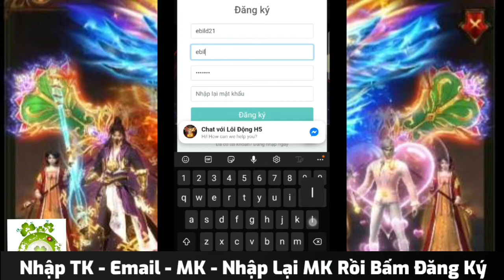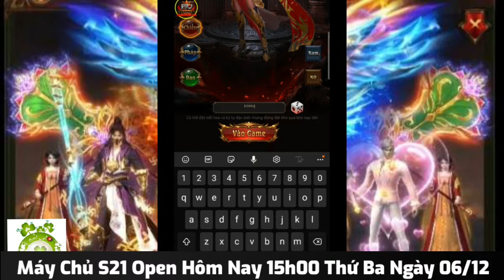Lôi Động H5 Việt Hóa Open S21 Hôm Nay | Free VIP33 + 22.222.222KNB & Tặng BMW, Ngoại Trang VIP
🔥LÔI ĐỘNG H5-TRUYỀN KỲ TÁI HIỆN🔥 KHAI MỞ SEVER 21 🔥
🎉 Free VIP 33 + BMW + 22222222 KNB + LEVER 101
🔰Bản New Hot :
- CỰC NHIỀU SKILL ĐẸP, HẤP DẪN
- CHẾ ĐỘ SĂN BOSS NHẬN THẺ NẠP
- FULL 100% TÍNH NĂNG MỚI
- DANH HIỆU VIP NẠP TẶNG DANH HIỆU XXX SỐ
🔰 Sự Kiện Loan Tin Open sever mới :
1️⃣ ️LI.KE Fanpage + S.H.A.R.E bài viết lên 5 nhóm Game .
2️⃣ T.a.g 2 bạn bè + Bì.nh Luậ.n " loidongh5 vào chơi cùng mình" của mình dưới bài viết này
3️⃣ Bước 3: Sau đó gửi hình lên tin nhắn Page để ADM gửi quà thưởng.
🎁 🔰Phần Thưởng :
● 1000* Vé Dã Ngoại Boss
● 1000* Vé Thần Vực
● 300000* Cường Hóa Thạch
● Đá Đổi Thời Trang *100000
● Long Châu 7 Sao x2
✔️Game cày cuốc PK phiên bản 2022 độc nhất tại VN
✔️Tính năng game, event và vật phẩm DUY NHẤT không nơi nào có.
✔️Vào game là đưa đồ Thần, Đánh quái rơi Thần Khí, lực chiến tỷ tỷ không giới hạn thả ga pK
✔️Cày KNB rơi 1 Ải, Boss Rơi đồ Thần, Tu vi chuyển sinh...
🌐 Quà Khủng Dành Cho AE Tâm Huyết